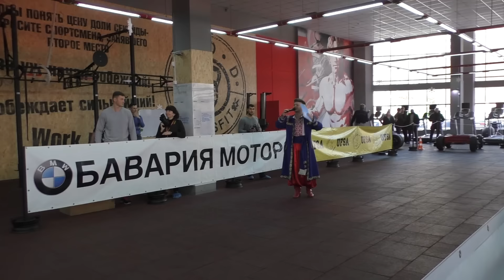Богатырские игры 11.12.2016 СК "YOD" Strongman Ukraine